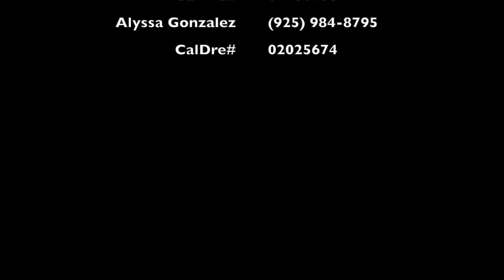National Night Out in Livermore 🍇 🚒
All across the nation, neighborhoods everywhere come together and build community. Servant leaders come by and talk with the people they serve, lot of food is eaten and together we build a safer environment.